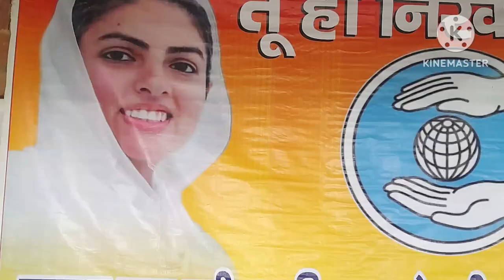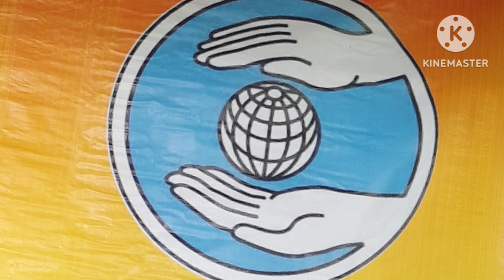परमात्मा मनुष्य को नोटिस भी भेजता है।Nirankari Satsang। Nirankari Sakhi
Parmatma manushay ko notice bhi bhejta he.
Ishwer insan ko noticed kese bhejta hai.
Kaya Parmatma bhi insan ko noticed bhejta hai.
God men ko messages kayon deta he.
Kaya har manushay ke pas Parmatma noticed bhejta hai.
Parmatma noticed kese bhejta he.
Aaj ke Gajab vichar.
Aaj ke mata sudiksha ji ke vichar.
Mata sudiksha ji ke vichar.
today nirankari vichar.
Nirankari mata ji ke holi vichar.
Nirankari satguru ji ke vichar.
Mata sudiksha ji ke Aaj ke vichar.
Aaj ke anmol vichar.
Aaj ke pawan vichar.
Nirankari mahatmaon ke anmol vichar.
Nirankari satsang.
44ba Nirankari samagam.
Nirankari bhajan or songs.
Avtar bani.
Nirankari prayer.
Nirankari manglacharan.
Nirankari dhuni.
Hardev bani.
Baba Hardev ji ke  last vichar .
Baba ji ke antim vichar.
Nirankari mission.
Nirankari voice.
Divine Femina Mata sudiksha ji.
Mata savindra ji ke vichar.
Aaj ke sunder vichar.
Aaj ke baluavle vichar.
Aaj ke Mahan vichar.
Nirankari vlogs.
Manju Upadhayay ke vichar.
Nirankari prayer.
Nirankari bhakti.
Dhan Nirankar ji .
Adhyatam ki mahima.
Gajab Gayan.
Suvichar in hindi.
Achchhi baten.
Sachchi baten.
Nirankari live.
Nirankari lyrics today.
Nirankari fans.
Nirankari family.
Santo ka ashirbad.
Anmol sakhiyan.
True lines motivation.
Nirankari bhajan.
new nirankari vichar.
new nirankari bhajan or songs.
Bhojpuri nirankari vichar.
Aaj ke bahut hi sunder vichar.
Nirankari satguru.
Nirankari thought.
Nirankari vandana.